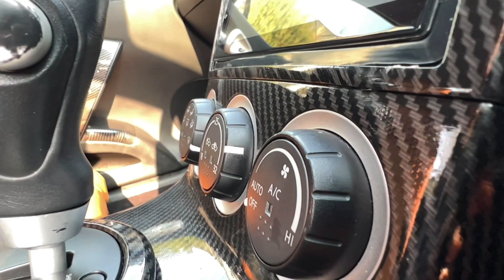Sad news but clean 350z!